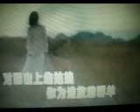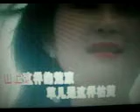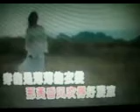牧羊姑娘【WB】（甫人～陈俊华）2022 9 1